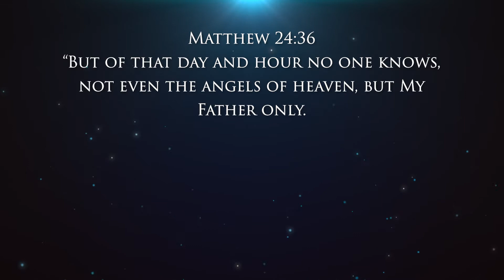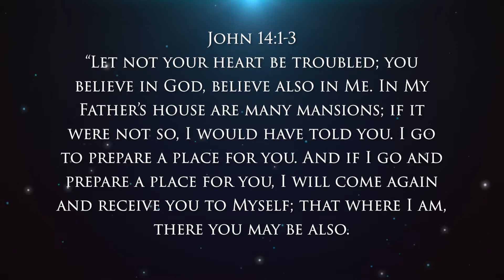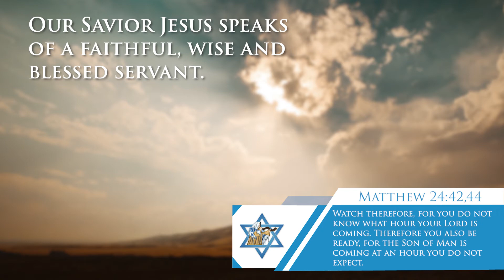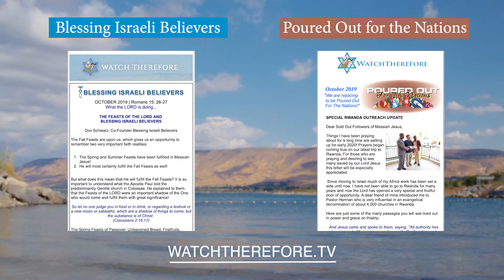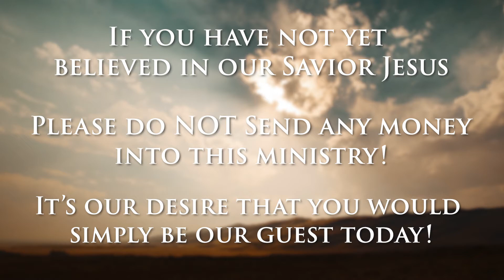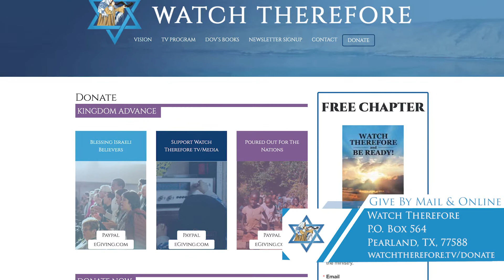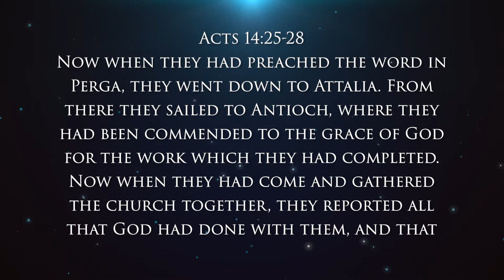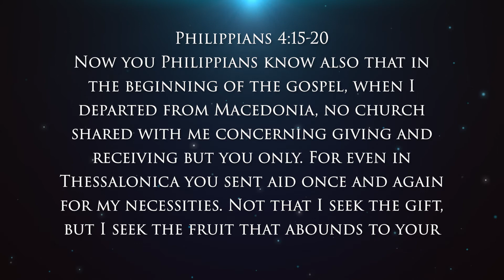Rwanda Missions Update | Watch Therefore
Dov brings an update to begin to share all the things the Lord did on this amazing trip!

Welcome to Watch Therefore. The program designed to help the disciple of Messiah Jesus obey His command to watch therefore and be ready for you don't know what hour your Lord is coming. Coming to meet you in the clouds and take you to that place He has been preparing for you. Watch therefore and be ready!